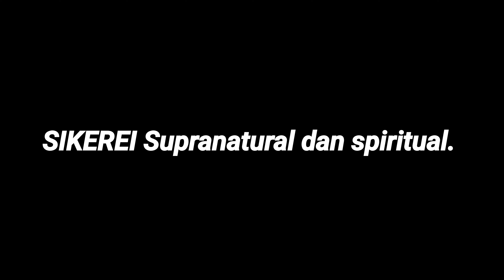SIKEREI YANG PENGANUT KEPERCAYAAN ARAT SABULUNGAN YANG BISA BERKOMUNIKASI DENGAN ALAM GAIB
SIKEREI YANG PENGANUT KEPERCAYAAN ARAT SABULUNGAN YANG BISA BERKOMUNIKASI DENGAN ALAM GAIB @Paulusmentawai